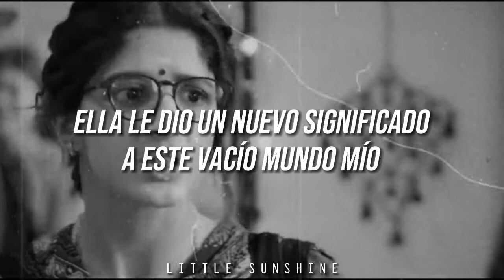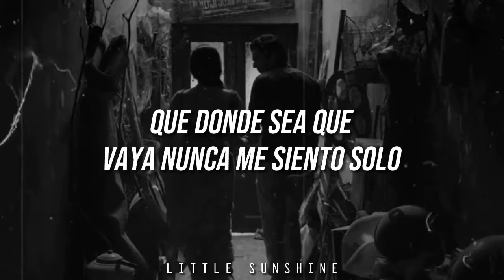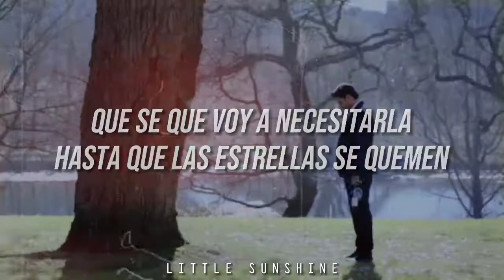Where Do I Begin | Love Story — Andy Williams | Sanam Teri Kasam [couple edit]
Hola! 🐱

¿Cómo están? Espero que todo bien 💗

Hoy les traigo un couple edit de la película Sanam Teri Kasam, no sé si sepan pero está está inspirada en la película estadounidense Love Story de 1994, entonces decidí usar la canción del soundtrack original para hacer este edit, la verdad me gusto la película, aunque hubieron pedazos que hicieron que no me encantara del todo, y el saber que tendrá posiblemente secuela no me gusta :(

Si desean que traduzca alguna canción dejenla en los comentarios y con gusto lo haré! 💖

🐸 Facebook: La esposa de Shah Rukh Khan

Créditos:

☀️Adaptación al español:
      Little Sunshine.

Song: [Where Do I Begin] Love Story
Artist: Andy Williams
Album: Greatest Hits Volume II
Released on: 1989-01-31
Composer, Lyricist: Carl Sigman
Producer: Dick Glasser
Composer, Lyricist: Francis Lai

🎬Movie Credits:

Movie: Sanam Teri Kasam
Cast: Harshvardhan Rane, Mawra Hocane
Produced By: Deepak Mukut
Directed By: Radhika Rao & Vinay Sapru
Co-Producer: MeenuDakalia
Associate Producer: Kaleem Khan / Sunil Kumar
Written By: Radhika Rao & Vinay Sapru